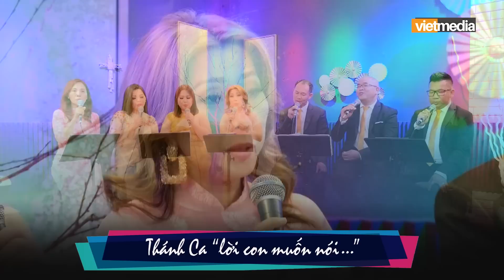Chương Trình THĂNG TIẾN HÔN NHÂN Giáo Phận ORANGE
KHÓA Căn Bản THĂNG TIẾN HÔN NHÂN GIA ĐÌNH, GP. ORANGE #841
Thứ Sáu 21 đến CN 23 tháng 4, 2023
Tại: Sisters of Companion of Mary
❤️Ghi Danh điền đơn xin bấm vào👇🏼

❤️Mọi chi tiết, xin liên lạc với:
S/N Jonathan Thuý Vi.

chào mừng bạn đến kênh youtube chính thức của linh mục AN BÌNH. nguyện ước bạn sẽ tìm được những giây phút BÌNH AN trong tình yêu của THIÊN CHÚA! mời bạn đăng ký kênh để theo dõi các chương trình thánh ca, chương trình thiện nguyện bác ái, và các sinh hoạt đời thường của linh mục AN BÌNH nhé!

Mọi bảo trợ đóng góp cho chương trình, xin gởi về:
Christ Our Savior Catholic Parish
Attn: Rev. Thanh-Tai Nguyen
2000 W Alton Ave

Lên Show: "LỜI CON MUỐN NÓI"
Tel. Chị Thủy (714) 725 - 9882

©VietmediaTV: Orange County 57.14; San Jose 16.16; Houston, TX 27.5, Las Vegas, NV 50.3
"Lm. An Bình Channel" sẽ trả 15% - 20% tác quyền trên tổng số tiền nhận được từ YouTube. xin chân thành cảm ơn tất cả các tác giả.